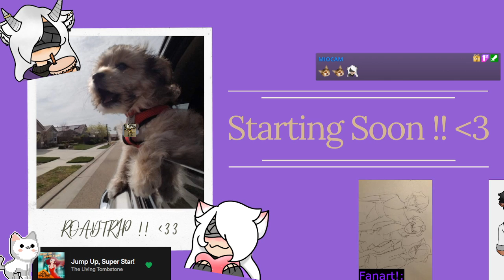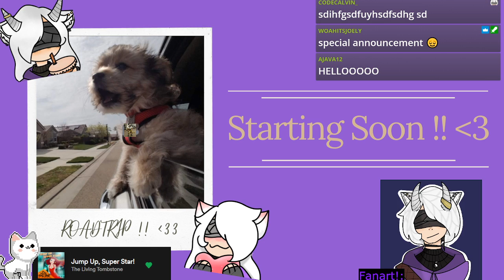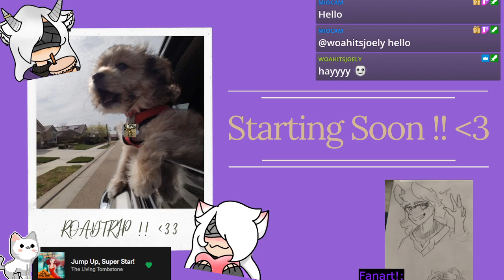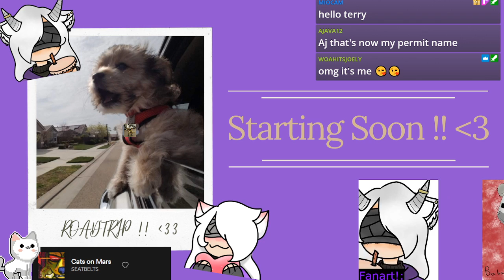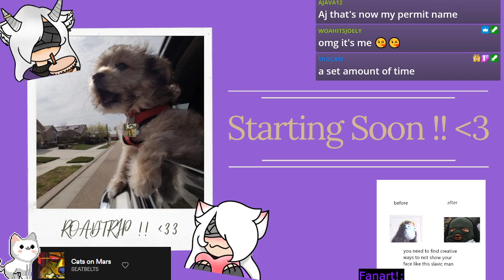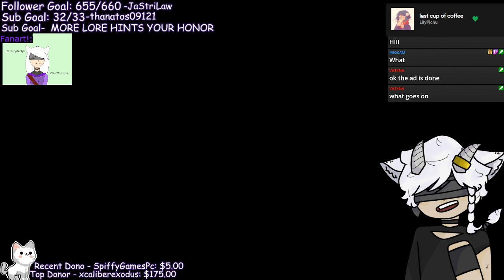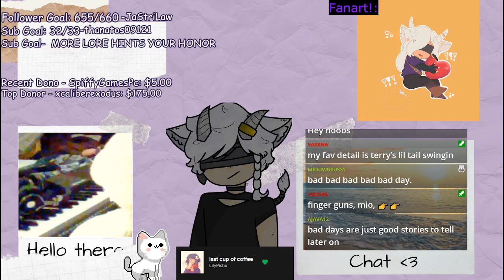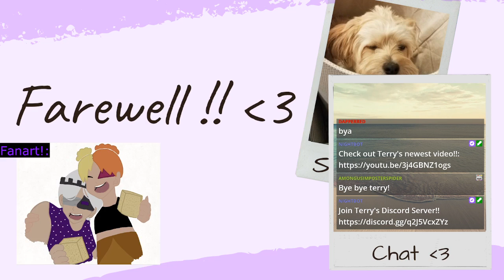Minecraft #173 || PNGTUBER WHOO (ft. me myself and I)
Our 173rd Minecraft stream !! We revealed the PNG-tuber model and had our first stream with it..!